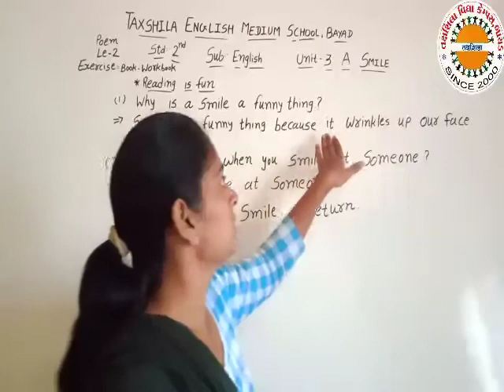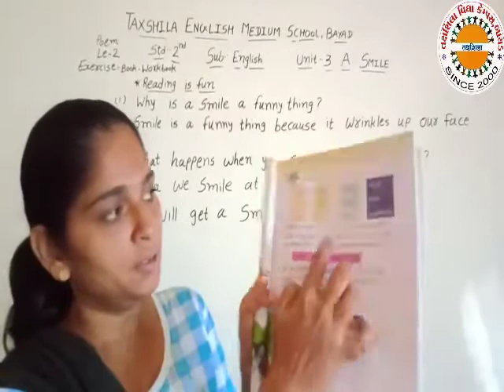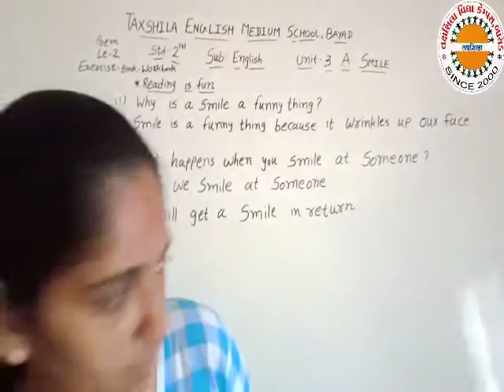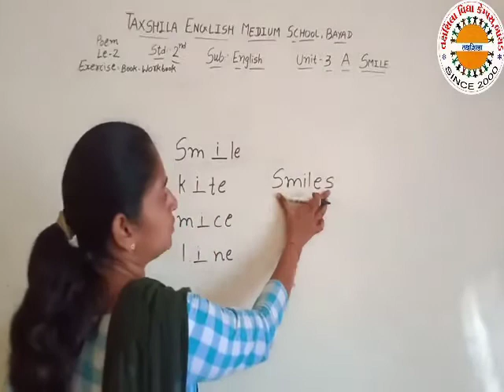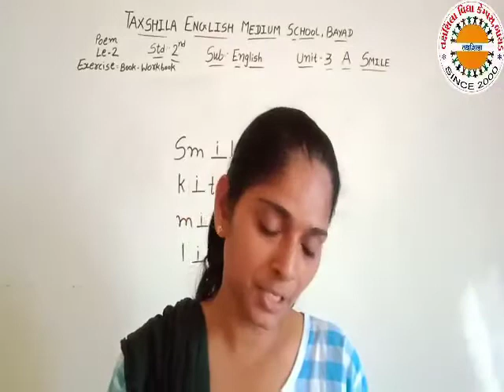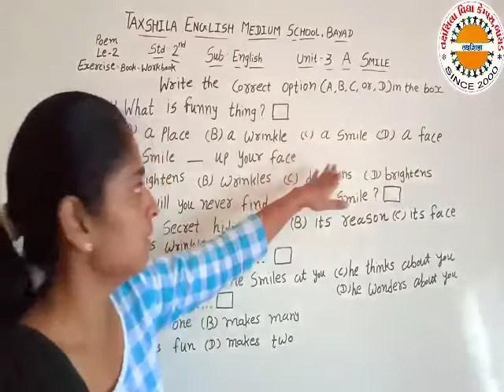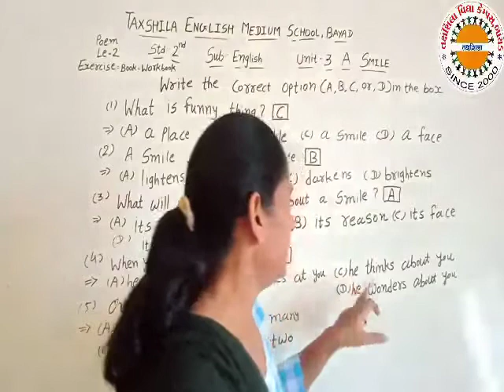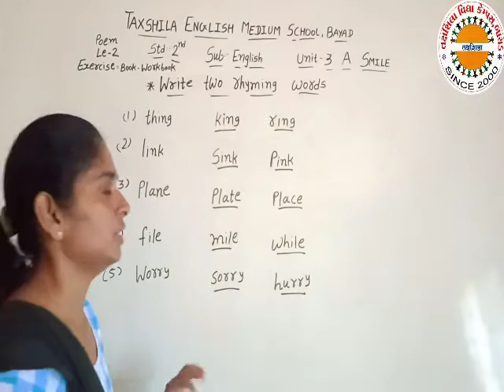Std 2 Sub English Unit 3 Lec 2